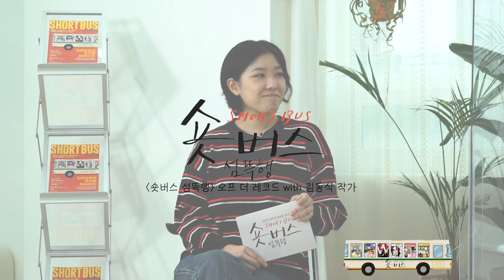[숏버스 섬뜩행: 오프 더 레코드] 스페셜 토크 𝙒𝙞𝙩𝙝 김동식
🎬 2021년 개봉되었던 숏버스 섬뜩행 GV가 공개되었습니다~🚌💨💨
섬뜩한 4편의 단편영화로 이루어진 옴니버스 영화!
씨네21의 남선우 기자님과 단편소설의 대가 김동식 작가와 파헤쳐보는
으스스한 소재 이야기!

모더레이터 | 씨네21 남선우 기자
게스트 | 김동식 작가